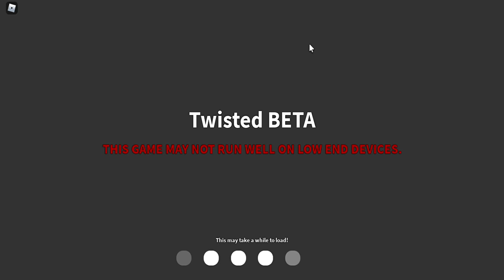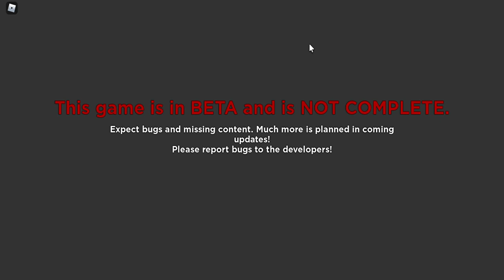twisted part 31